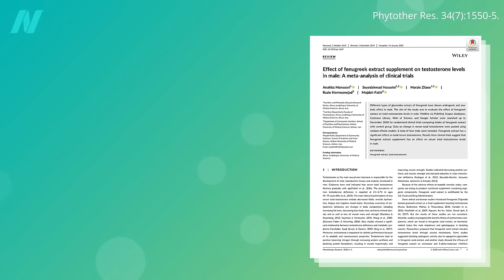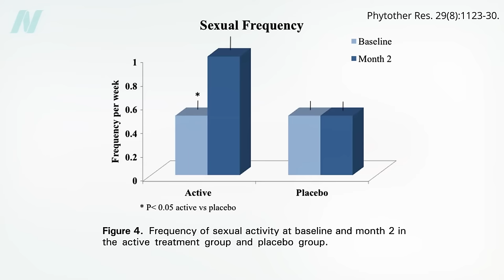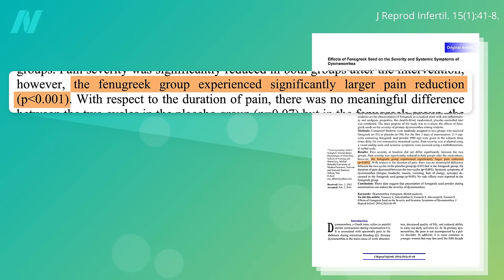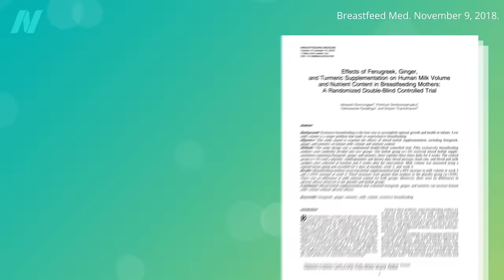Fenugreek Benefits for Sexual Function, Painful Periods, and Milk Production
The hormonal benefits of fenugreek extend beyond the muscle-bulking testosterone boost.

My other videos on fenugreek are Benefits of Fenugreek Seeds and Side Effect of Fenugreek Consumption

CORRECTION: Thanks to the eagle eyes of our new in-house video fact-checker, the dosing in the galactagogue study around minute 2:50 in the video was way off (due to confusion over per capsule or per diem dosing). So, it should be “In this randomized double-blind, placebo-controlled trial in which breastfeeding women who took about a half teaspoon of both fenugreek and ground ginger, along with about a quarter of a teaspoon of turmeric every day doubled their milk production within a month.”

Have a question about this video? and someone on the NutritionFacts.org team will try to answer it.

Want to get a list of links to all the scientific sources used in this video? You’ll also find a transcript and acknowledgements for the video, my blog and speaking tour schedule, and an easy way to search (by translated language even) through our videos spanning more than 2,000 health topics.